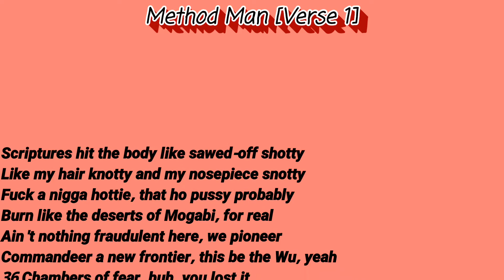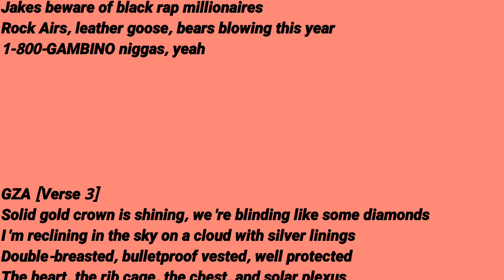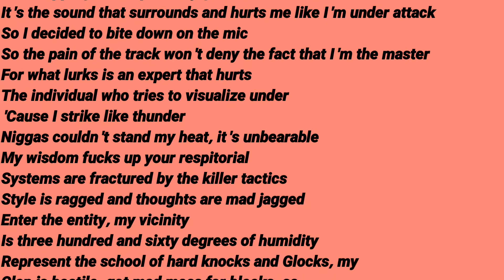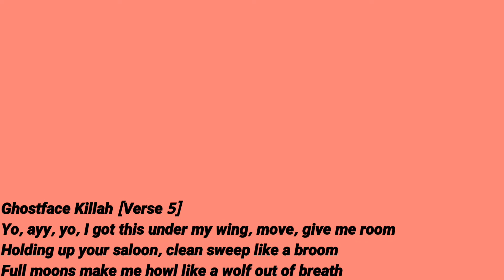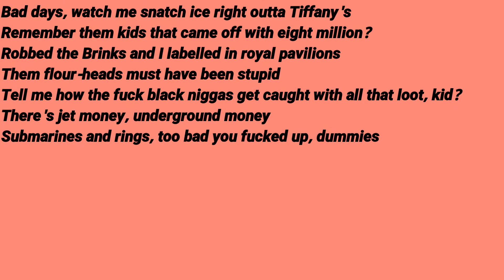Raekwon - Wu-Gambinos - Wu-Tang Clan [Verses 1-5]